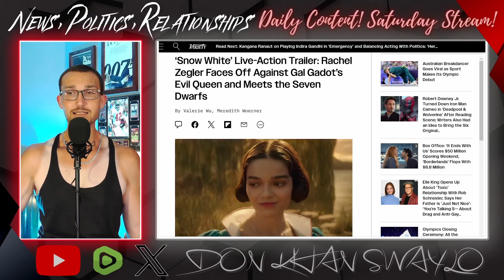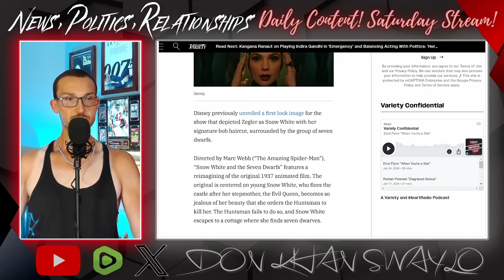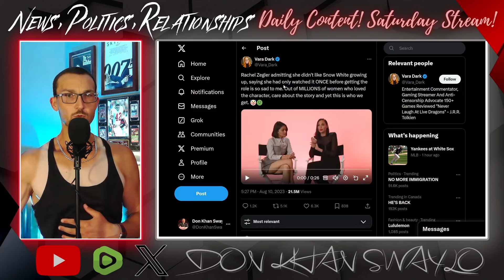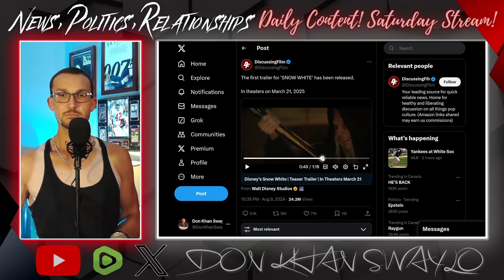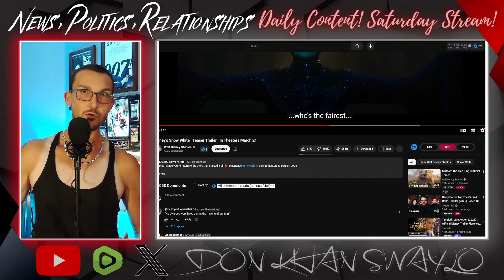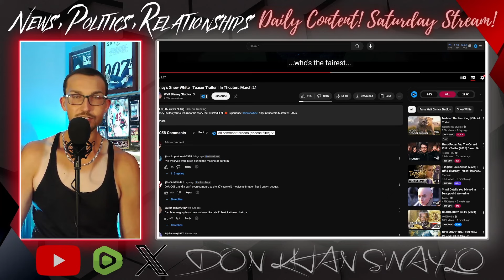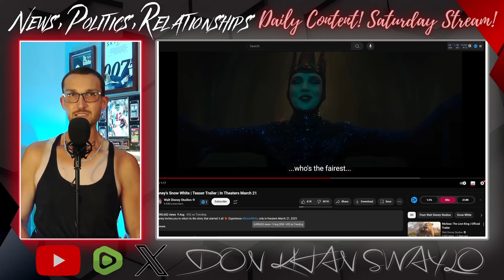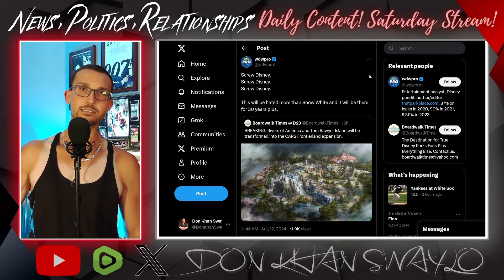Rachel Zegler DESTROYED in Snow White Trailer! Disney is DOOMED!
Disney finally revealed Rachel Zegler as Snow White with a D23 Trailer that is getting destroyed! Gal Gadot is full Evil Queen and the CGI Dwarves are weird looking, but it will all come down to Greta Gerwig's script and Mark Webb's direction to see if they can salvage this poisoned production.

Spoilers, this is going to bomb.